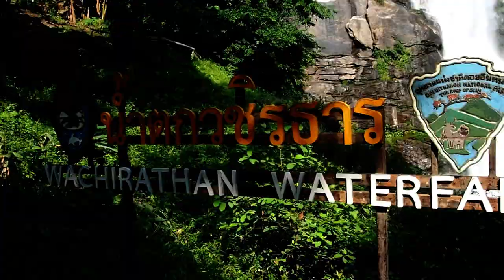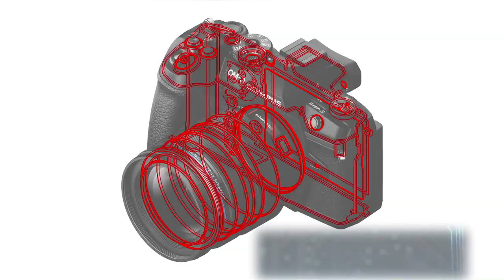Olympus OM-D meets Pro EP.3 : Weatherproof | Daisuki Japan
พบกับช่างภาพมือโปรที่รักการถ่ายภาพธรรมชาติ และชอบเก็บความประทับใจในการเดินทางไปที่ต่าง ๆ ผ่านเลนส์ พบกับคุณทศ ทศพร ภูลสนอง ช่างภาพ Landscape และ Pro Mission ของเขาในการสัมผัสคุณสมบัติ Weatherproof จากกล้อง Olympus OM-D EM1 Mark II